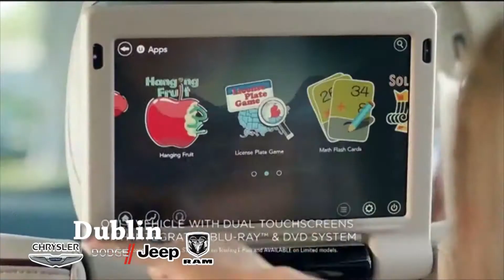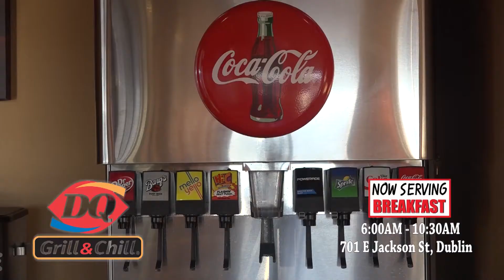Newswatch 35 - MLK Monument Dedication Promo